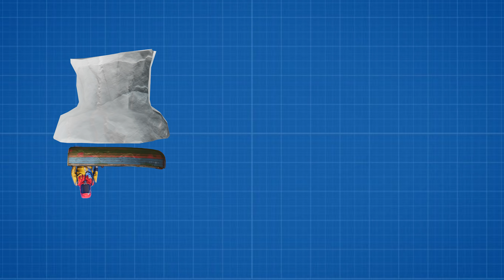I Built an unraidable Iceberg Base in vanilla Rust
In this video I built a hemp farm inside of an iceberg.

In todays video me and the boys built an op unraidable farm base that has hemp and tea.
This video was inspired by willjums roleplay farm bases

Game plan: (0:00)
Teaming up: (0:56)
Fighting for resource: (2:39)
Door is Stuck: (3:37)
Stage 1: (5:04)
Stage 2 kinda: (7:45)
Getting inside: (9:34)
Hardest Part: (14:53)
Going raiding: (17:00)
Finishing farm: (19:30)